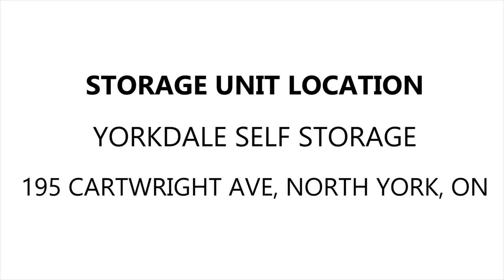Yorkdale Self Storage Unit 2032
This unit is packed with boxes, bags, stereo systems, and audio equipment